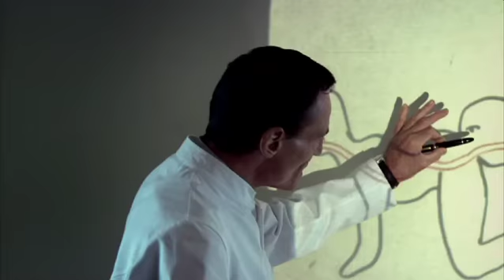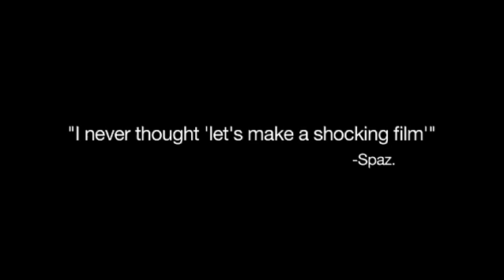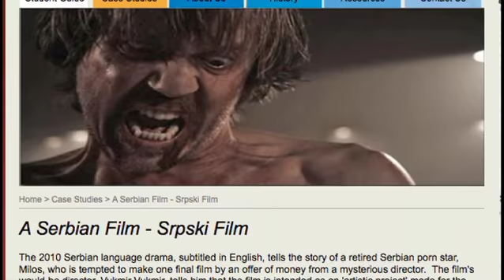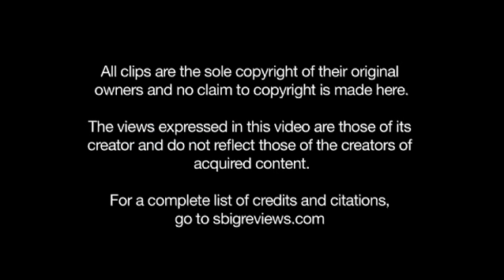Episode 5 - The Politics Of Shock with A Serbian Film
*censored*! *censored*! *censored*! A profoundly personal statement of catharsis or just another movie coasting on extreme content? The politics of shock with A Serbian Film, this week on So Bad It's Good.